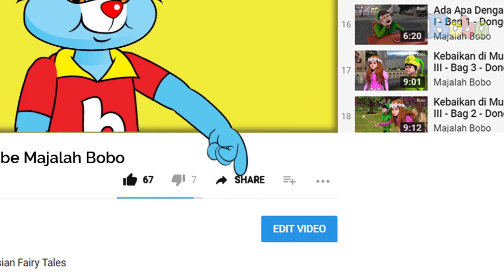Kunjungan Bobo ke SD Al Fikri Depok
Beberapa waktu yang lalu, Bobo berkesempatan untuk berkunjung SD Al Fikri di Depok.
Di sana, Bobo bertemu dengan teman-teman kelas 1 dan mengajak mereka semua untuk melakukan aktivitas.
Kedatangan Bobo dan kakak-kakak redaksi disambut hangat oleh teman-teman di sana.
Seru sekali, deh, kegiatan kunjungan Bobo ke SD Al Fikri Depok ini!

Produser: David Togatorop
Editor: Sigit Purnomo, Iveta Rahmalia
Penulis Naskah: Cirana Merisa, Iveta Rahmalia, Sarah Nafisah
Videografer: Glent Bonefasio, Inggar Rivaldi, Adrian Vinny
Animator: Muthia Mafhumah, Ferry Fernando, Charles Chenlin